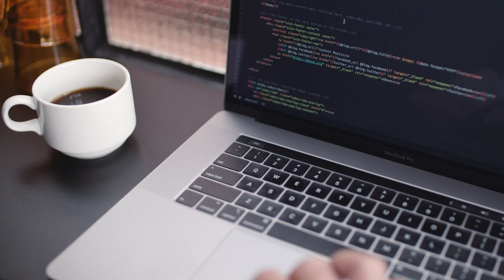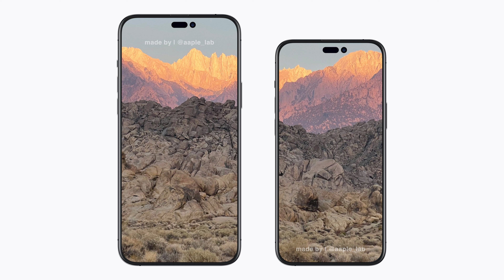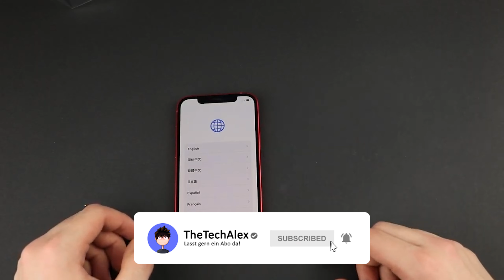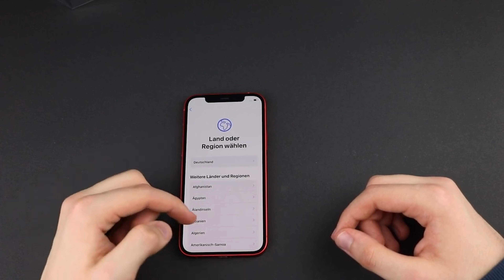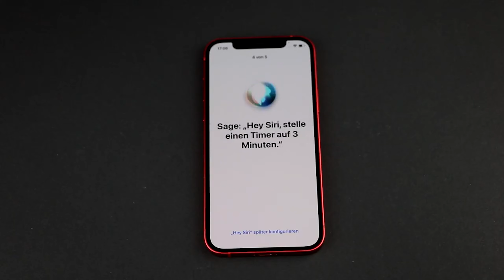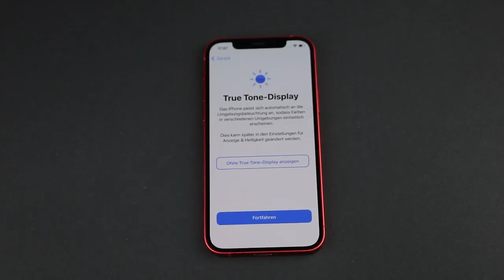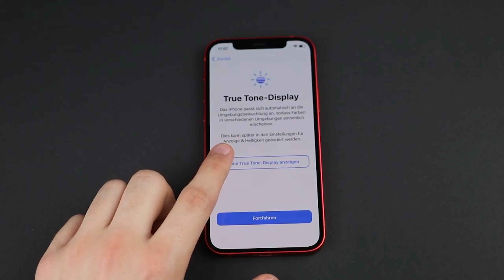iPhone 14 Leaks - Punch Hole, 48MP Kamera, größeres Display!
In diesem Video habe ich für euch alle aktuellen Leaks zum Apple iPhone 14 (Pro) zusammengefasst!

🔥SOCIAL MEDIA🔥

🔥HARDWARE🔥

Laptop (Cutten): Apple MacBook Pro 15" (2017) space grey

🔥MUSIK🔥

00:00 Anmoderation/Intro
00:33 Face ID
02:40 Kamera
03:35 Leistung
04:28 iPhone 14 Plus/Max
06:16 Gehäuse
06:55 Display
08:00 Arbeitsspeicher
09:19 Speicher